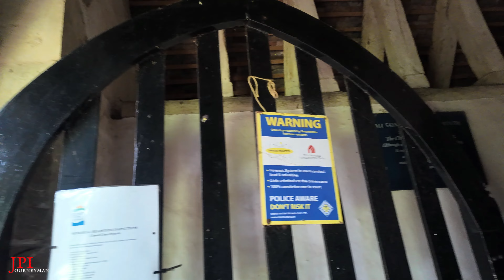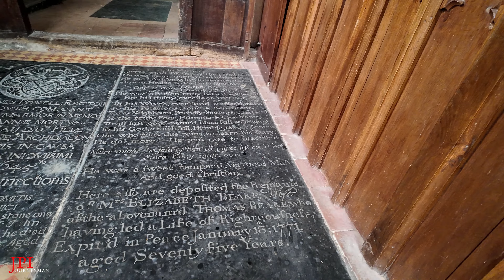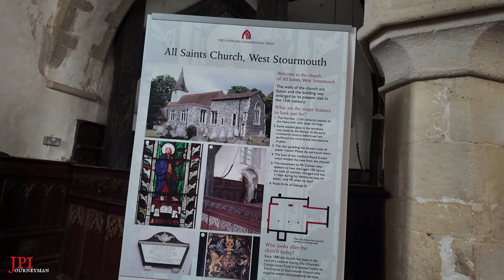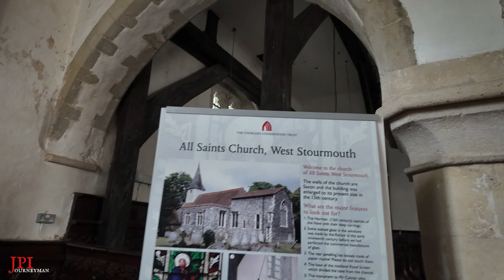All Saints. Day Walkthrough of this 900 year old church.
This beautiful church is a saxon survior standing tall in the Garden of England, there is many origins and traces of Saxon England at All Saints' but many alterations have left little knowledge of what remains of that historic period.

All Saints' is a picture-perfect church that stands hidden by trees in a beautiful setting by the River Stour. When visiting, you first come across the small spire and bell tower then the delightful flint, ragstone and brick body of the church.  Inside, there are beautiful furnishings including a 17th-century pulpit, a handsome organ that still shows the original pumper lever and an attractive tiled floor containing three interesting memorial stones.